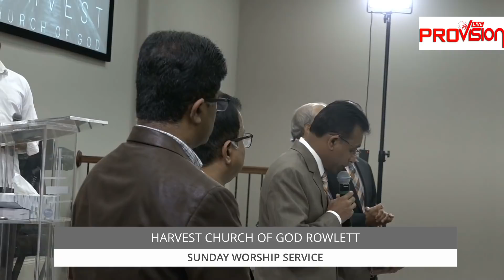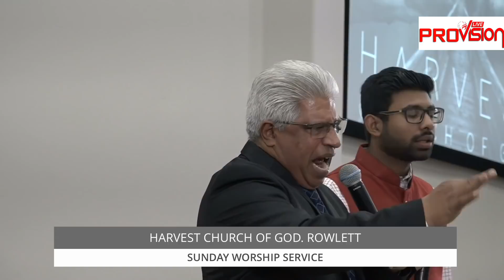Harvest Church of God Sunday Worship Service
7200 Rowlett  Road, Rowlett, Texas  75089
**Copyright Statement ** This video is not intended to infring any copyright laws in any way.